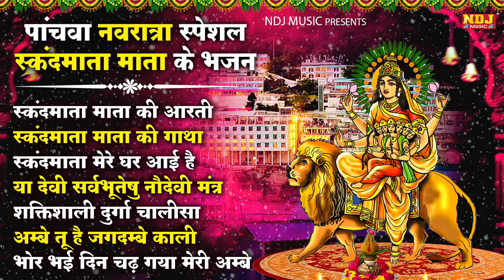पांचवा नवरात्रा स्पेशल | स्कंदमाता माता के भजन | Skand Mata Bhajan 2024 | Navratri Bhajan 2024